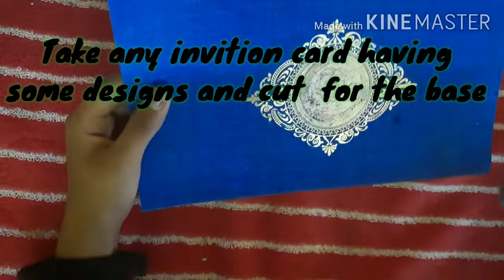Beautiful kids pen stand| DIY with waste material | easy craft idea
In this video,  we show how to convert an empty insulation tape roll into a beautiful pen stand. It's very much useful for kids.. 😍